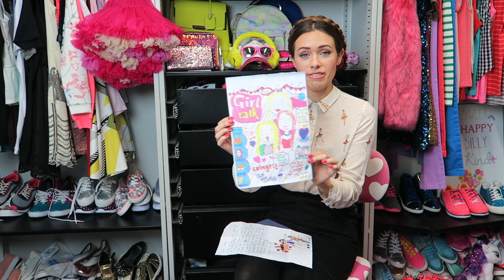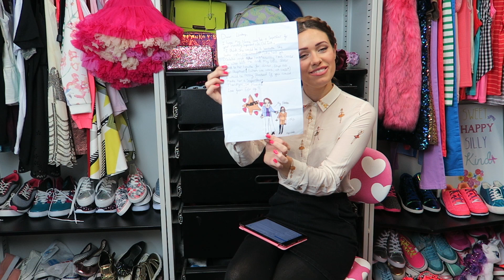Embarrassing teacher cringes!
Grab the new issue of Girl Talk next Wednesday, 27th April for gossip, giggles and cringes.